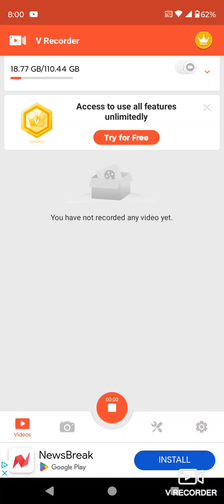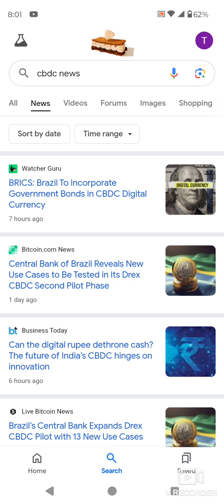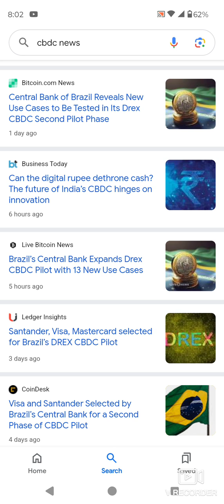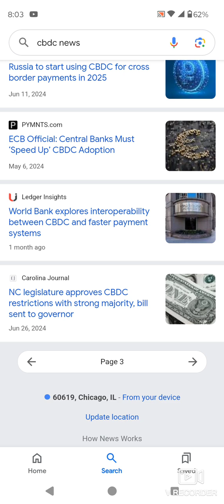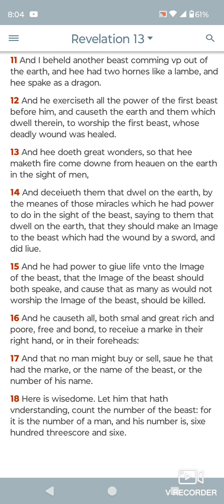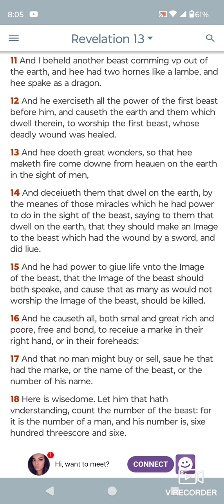Quick Sitdown lesson,M.O.T.B News Update as of Tuesday (09/10/2024).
Quick Sitdown lesson,Quick Sitdown lesson,M.O.T.B News Update as of Tuesday (09/10/2024).